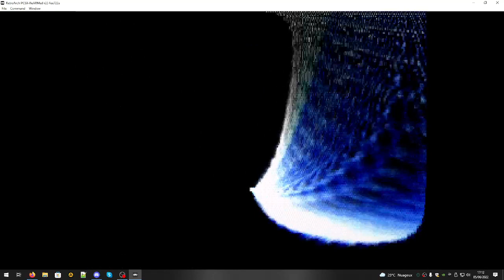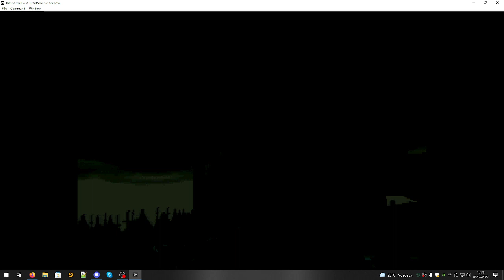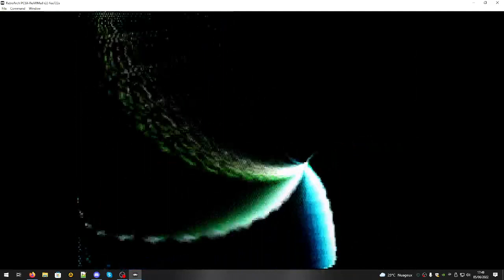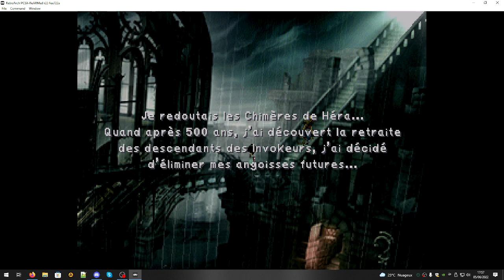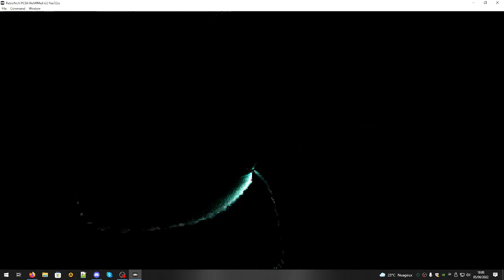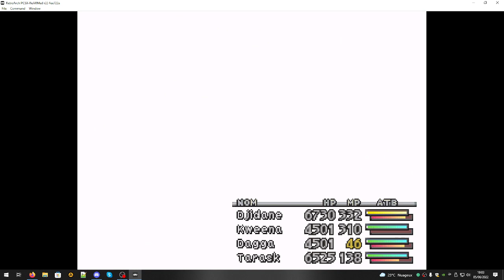Final Fantasy IX part 20 Il pleut des questions